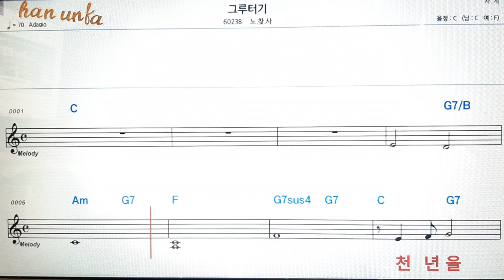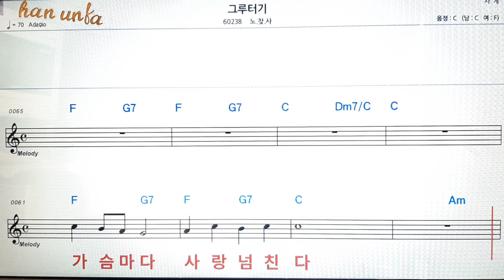그루터기/노찾사👍노래 반주, 코드 악보,가라오케💋Karaoke*Sheet Music*Chord*MR